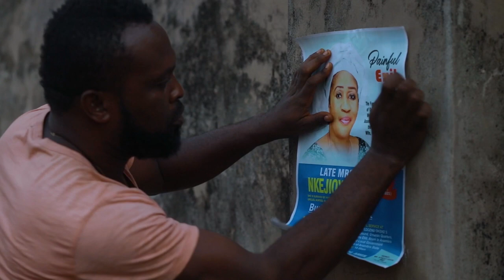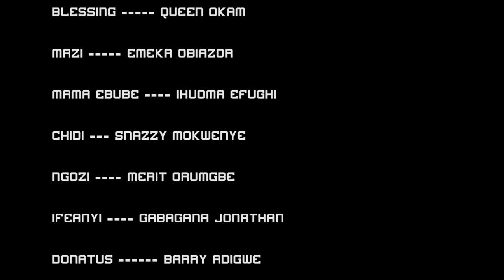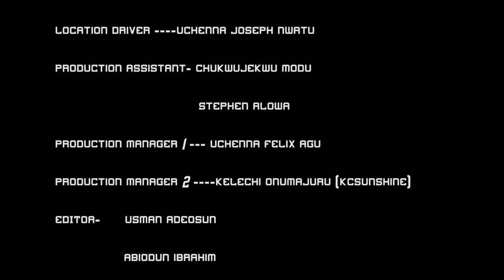DARING HEART 2 - Don Brymo Blessing Nwankwo Kevin uvo Racheal Ogbonna Queen Okam Emeka obiazor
Don Brymo Blessing Nwankwo Kevin uvo Racheal Ogbonna Queen Okam Emeka obiazor

Title: "Family Ties and Daring Hearts" - An Unforgettable Adventure!

Description:
Embark on a captivating journey with Don Brymo, Blessing Nwankwo, Kevin Uvo, Racheal Ogbonna, Queen Okam, and Emeka Obiazor as they bring to life a heartwarming tale of love, courage, and family bonds. In this gripping movie, witness their extraordinary story unfold as they navigate the twists and turns that life throws their way.

"Family Ties and Daring Hearts" is a cinematic masterpiece that will touch your soul and leave you inspired. Join this remarkable ensemble cast as they portray relatable characters who grapple with challenges, stand up against adversity, and discover the true power of unity.

From heartwarming moments that will make you smile to adrenaline-pumping scenes that will keep you on the edge of your seat, this movie has it all. With stunning visuals, powerful performances, and a captivating storyline, it's a cinematic experience you won't want to miss.

Experience the magic of "Family Ties and Daring Hearts" and witness the remarkable chemistry between Don Brymo, Blessing Nwankwo, Kevin Uvo, Racheal Ogbonna, Queen Okam, and Emeka Obiazor. Get ready for an unforgettable adventure that will tug at your heartstrings and leave you cheering for this incredible family.

Join us on YouTube and be part of the excitement. Get ready for a cinematic journey like